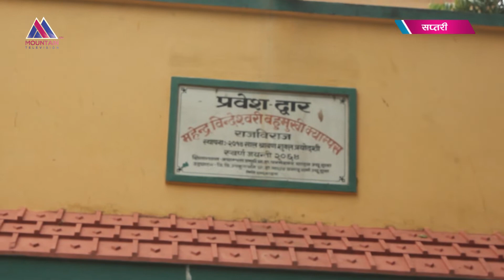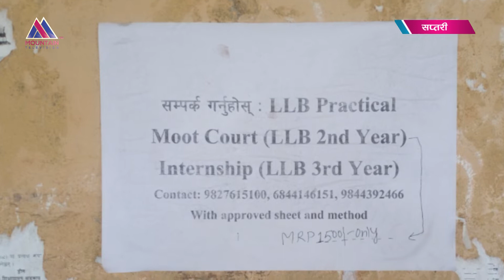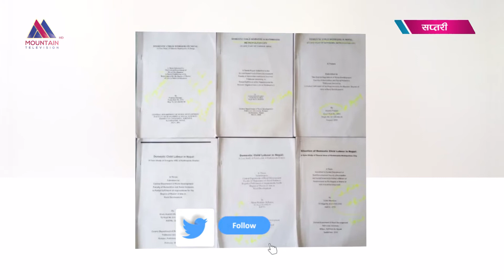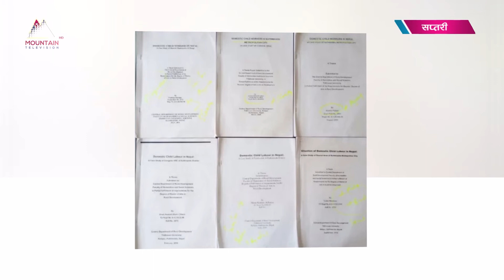स्नातकोत्तर तहको थेसिस र कानूनतर्फको अदालती अभ्यास खुलेआम खरिद बिक्रि भइरहेको छ